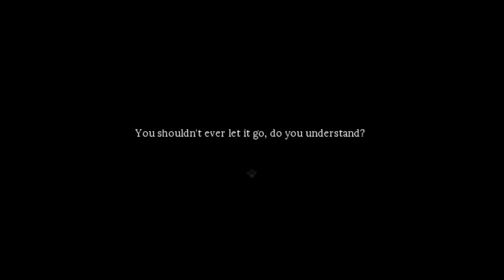Pocket Mirror - Part 1 - TWISTED MIRROR WONDERLAND - Beautiful RPG Maker Horror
"The pages decorated with gold and tragedy ~ The story of the girl of many glimpses." Pocket Mirror is a Horror game created in RPGMaker VX ACE! You play as a nameless girl in the journey to find her purpose and memories within a mysterious world. Pocket Mirror has a progressive plotline filled with symbolism and metaphores, as well as a progressive plotline with original Art, Music, Puzzles and enumerous secrets to find about!